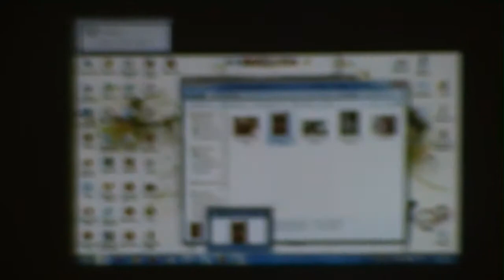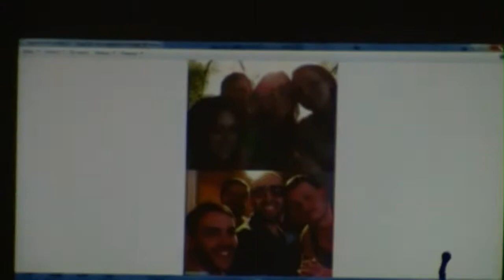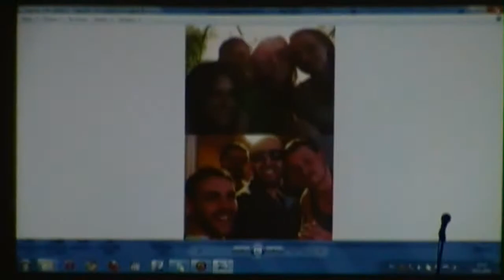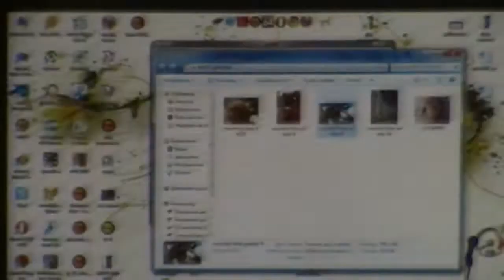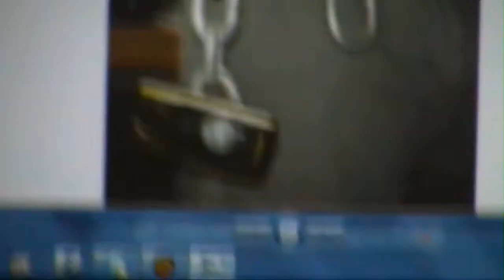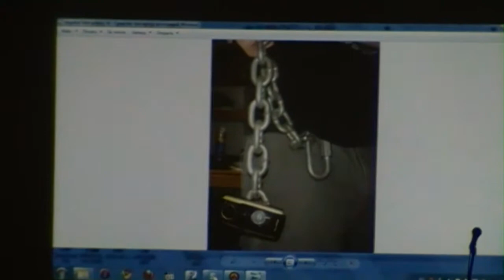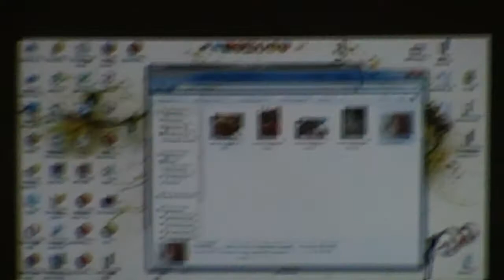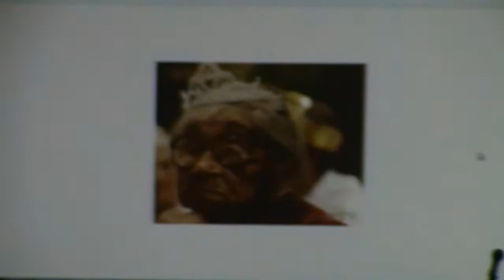КВН в селе Твардица от 10.11.12. Часть I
10 ноября 2012 г. в селе Твардица прошел КВН. Участвовали 11-е и 12-е классы. Команды:
от Майбелин (11-А)
ДЮС (11-Б)
Барбарики (12-А)
Полный Бак Юмора (12-Б)
Тема приветствия: "Легко ли быть молодым?"
Тема домашнего задания: "Не суди меня строго, мама!"